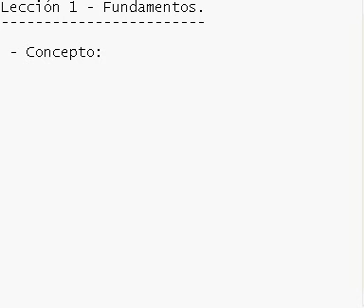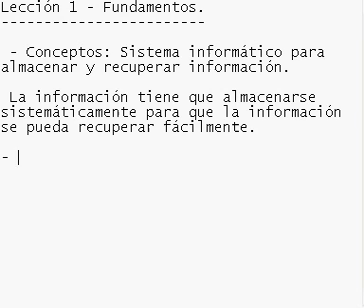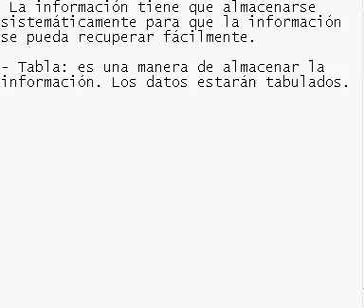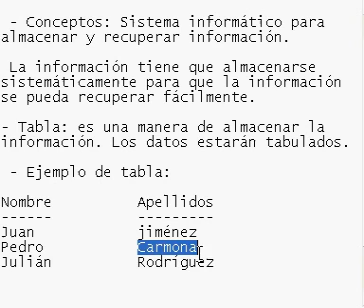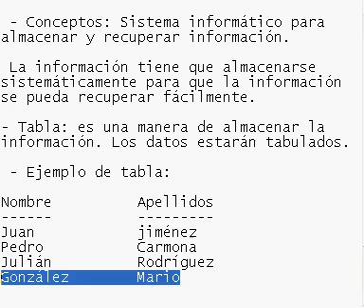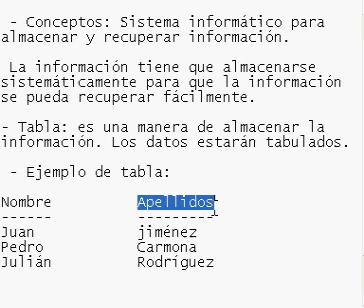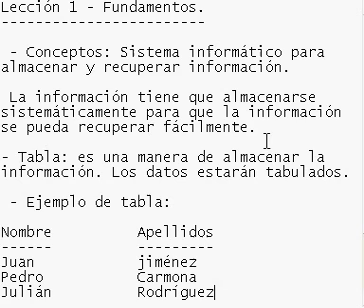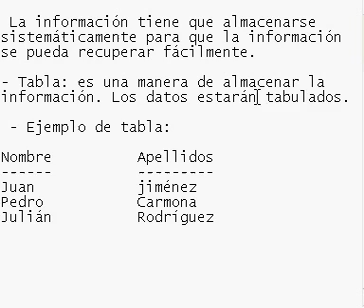Base de datos 01 - Fundamentos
Explico los fundamentos para conocer qué es una base de datos y como se estructura la información en tablas.